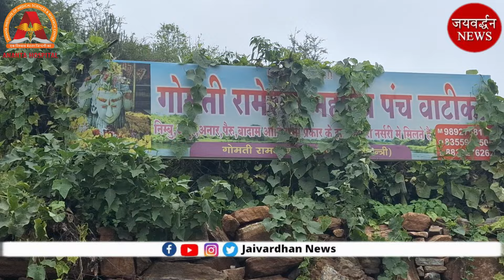Inspirational Story : पहाड़ की चुनौती को जीता, अथक मेहनत की जादुई उपज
Owner : Laxman Singh Rathor, Journalist in Udaipur - Rajsamand

ताजा खबरों से अपडेट रखना। कोई वीडियो किसी व्यक्ति को आघात पहुंचाना ध्येय नहीं है। फिर भी अगर कोई ऐसी तथ्यात्मक त्रुटि या गलत लगे, तो तत्काल ई मेल व कॉल करें। उचित सुधार व समाधान के प्रयास किए जाएंगे।